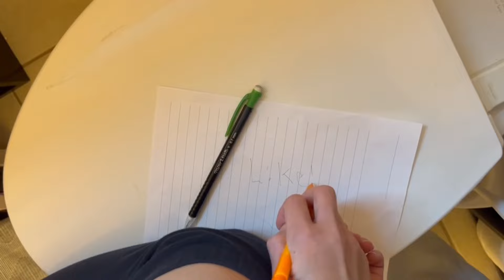Playing two different challenges! “WHAT DID WE SAY” and “SPY ESCAPE”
In this video me and Harper and a little of Isla will be playing to of what my comment enters said to do for challenges! If you wanna be in my next video suggest a challenge in this video!

🎀✌️ i have tiktok but its a private account! ✌️🎀